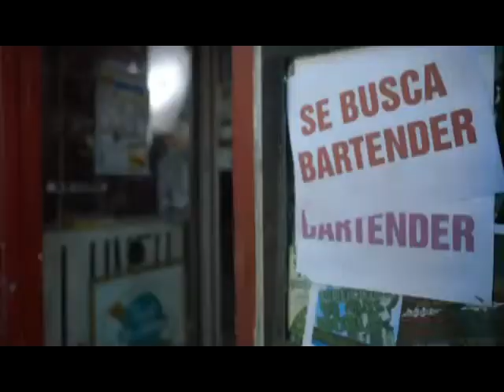Rakim & Ken Y Mi Corazon esta muerto Video Edit Mario Sensation